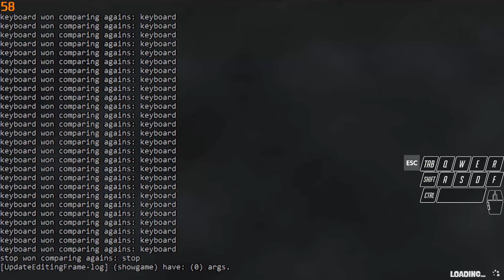[TAS] Rehydrated Larry Slide Skip LOTAD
A demonstration of a Larry Slide TAS using the TAS only moon jump trick. I'm sure it could be faster if I glazed over the time complete trigger while continuing to fall forward, and the ending can be improved a lot!